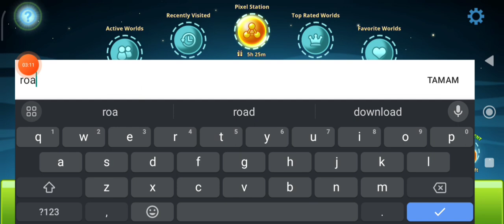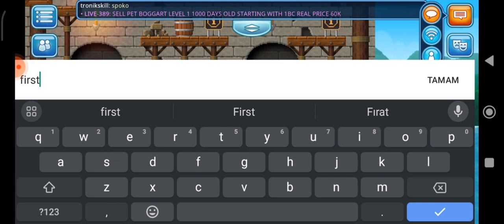Soil To Spirit Hammer Part 1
Hello everyone Today im starting New Series Soil to Spirit Hammer

Songs
1-Kozah - Paradox
2-JPB & Mendum - Losing Control
3-Rival x Cadmium - Seasons